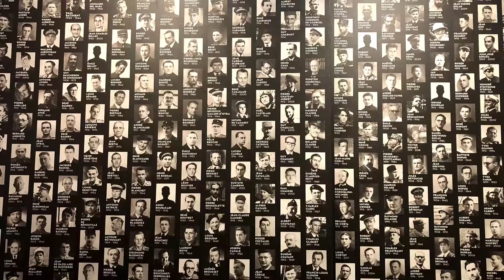Shadows of Freedom trailer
Shadows of Freedom is a full length documentary telling the story of the little known Jewish Algerian resistance movement of WWII. This movement was integral in helping the Allies achieve their objectives with Operation Torch which began in November 1942 and culminated in the liberation of North Africa. This was to be the 1st Allied success against the Nazis, as well as the first collaboration between the Americans and the British.